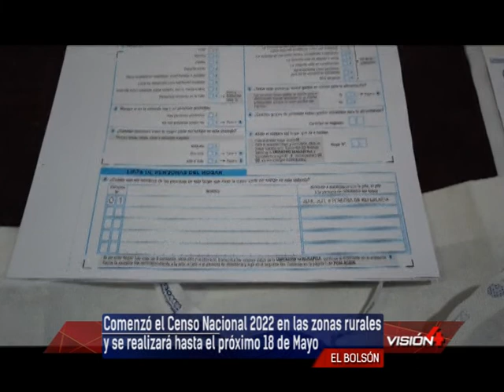12 05 22 TELECHEA QUIROGA Comenzó el Censo Nacional 2022 en las zonas rurales y se realizará hasta e